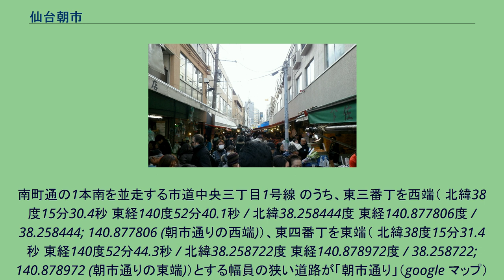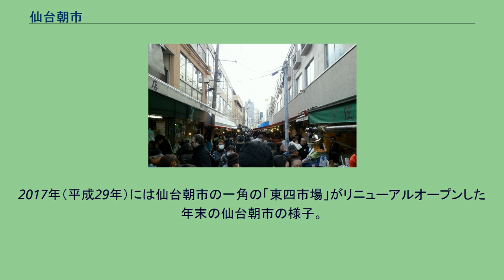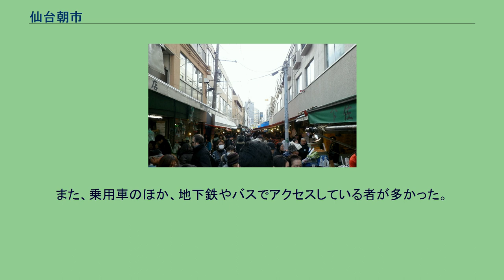仙台朝市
仙台七夕期間中の「朝市通り」西端の様子。
平日昼間に営業している。
（2009年8月） 仙台朝市（せんだいあさいち）は、宮城県仙台市青葉区中央にある、平日昼間に営業している常設市場である。
「仙台の台所」とも呼ばれる。
一般的な朝市は、仮設で休日の早朝から昼前まで営業をするが、仙台朝市は常設で平日の朝から夕方まで営業をしている。
仙台駅、仙台駅西口バスプールなど、仙台の公共交通機関のターミナルに隣接し、市街地のビルの谷間にありながら、古い市場の風情を残しているため、観光地としても紹介される。
2020年現在、約70店舗が仙台朝市商店街振興組合に加盟している。
仙台駅側から見た「朝市通り」東端周辺の様子。
写真中央のオーニングの張り出しがある場所が「朝市通り」。
手前の駐車場には後に仙台パルコ2が建設された。
仙台朝市は東日本旅客鉄道の仙台駅から徒歩5分の場所にある。
南町通の1本南を並走する市道中央三丁目1号線 のうち、東三番丁を西端（ 北緯38度15分30.4秒 東経140度52分40.1秒 / 北緯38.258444度 東経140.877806度 / 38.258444; 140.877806 (朝市通りの西端)）、東四番丁を東端（ 北緯38度15分31.4秒 東経140度52分44.3秒 / 北緯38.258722度 東経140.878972度 / 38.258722; 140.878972 (朝市通りの東端)）とする幅員の狭い道路が「朝市通り」（google マップ）と呼ばれている。
この通りの両側には中低層ビルが並んでおり、それらの1階の通り側には壁が無く、オーニングを出した路面店が並んでいる。
さらに路面店の後ろ側にも通路が延び、ビルの1階に他店舗がテナントとして入居しているビルもある。
仙台朝市は、この「朝市通り」に面する路面店およびテナントにより構成される。
仙台朝市には鮮魚、青果、精肉などの生鮮食品店、豆類、穀物の専門店、漬物、乾物、かまぼこ、豆腐などの加工食品専門店、韓国料理食材店、惣菜屋、団子屋、飲食店、ラーメン屋、生花店など約70店が集まっている。
中低層ビルの2階より上や地下階は、事務所や会議室、音楽スタジオ、カルチャーセンター、美容院、飲食店、マンションなどに使われている。
仙台朝市にある店舗は「仙台朝市商店街振興組合」 に加盟している。
仙台朝市の中には、飲食店、ホテル、あるいは八百屋や魚屋などに卸売している店舗が見られる。
卸売をしている店舗では、自社の配送センターを仙台朝市に設置している例と、別の離れた場所に設置している例が見られる。
また、仙台朝市内に小売店舗を複数設けている店や、仙台朝市の小売店舗のほかに仙台市内などにチェーンストアを展開している店も見られる。
仙台朝市の一角を占める新仙台駅前ビル（ 北緯38度15分31.6秒 東経140度52分43.2秒 / 北緯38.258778度 東経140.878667度 / 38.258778; 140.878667 (新仙台駅前ビル（仙台アメ横）)） は、通称「仙台朝市アメ横ビル」、「仙台アメ横ビル」、「仙台アメ横」と呼ばれている。
ここには職人気質の店がある 一方、飲食店、趣味性の高い衣料品・雑貨の店、秋葉系店舗などが入居している。
戦後の日本各地には闇市が発生し、進駐軍の統制下で、それが公設市場やマーケットと呼ばれる商業施設へ変遷した。
仙台空襲で焼け野原になった仙台では、1946年（昭和21年）に東一番町から南光院丁にかけて東一公設市場が開設され、この他にも仙台には青葉マーケット、駅前マーケット、日吉マーケット、仙台銀座・総合マーケット、榴ヶ岡公園総合マーケットなどが存在した。
仙台朝市の始まりは1948年（昭和23年）に興った「青空市場」とされる。
戦争に伴う失職者や引揚者が集まってここで商売をしていたという。
かつぎ屋（行商）が集まって朝だけ商売をし、午後には無くなってしまうため、この市場は「かげろう市場」とも呼ばれた。
卸売店が仙台市中央卸売市場に集約され、小売店がスーパーマーケットの出現と人口のドーナツ化現象が影響して、かつての生鮮食品市場は飲食店街に衣替えしたり、再開発されたりした。
その中で、仙台朝市は生鮮食品市場として残り続けた。
1985年（昭和60年）に「仙台朝市通り商店街連合会」が発足し、商店街としての初めて組織化が行われた。
1992年（平成4年）には「仙台朝市商店街振興組合」へ...